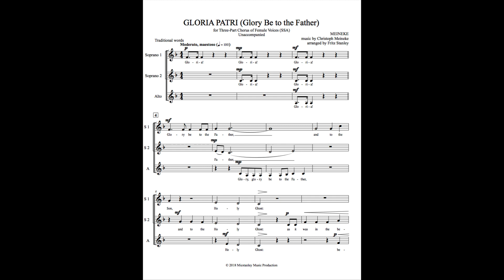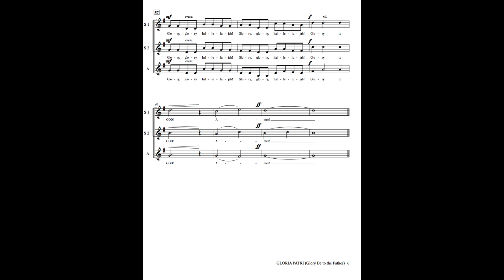Gloria Patri (Glory Be to the Father - MEINEKE) - SSA A Cappella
Gloria Patri (Glory Be to the Father) is composed by Christoph Meineke in MEINEKE tune. Arranged by Fritz Stanley for three-part chorus of female voices (SSA) in a cappella. This Gloria Patri text is usually known as the "Lesser Doxology" (what is known as the "Greater Doxology" begins "Gloria in excelsis Deo"; see 247). It is a liturgical text common to most Christian traditions and is often appended to the singing of Old Testament psalms or New Testament canticles. The traditional version of this text is found here, while a more modern translation occurs at 636. The initial part of the Gloria Patri may be traced back to the Trinitarian baptismal formula recorded in Matthew 28: 19; it was probably used by early Christians as an acclamation. The second part, which begins "as it was in the beginning," was added in the fourth century as a response to the Arian heresy. Thus the text reflects the orthodox insistence on the consubstantiality of the Son with the Father and the eternal unity and equality of the three persons in the Trinity. Liturgical Use: Traditionally used at the end of Old Testament psalms and New Testament canticles and at the conclusion of certain prayers or creedal statements; a general doxology.